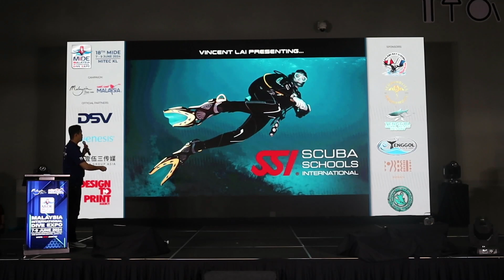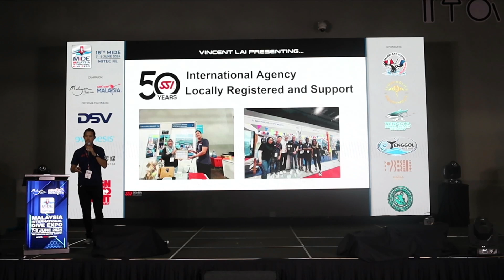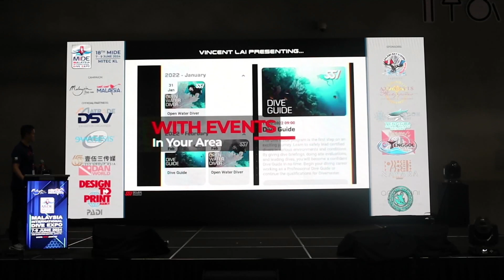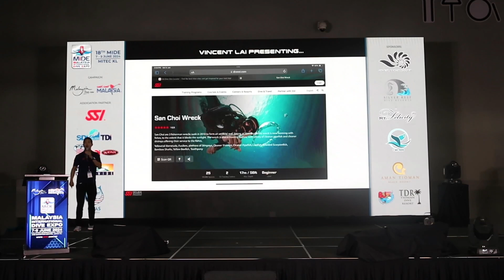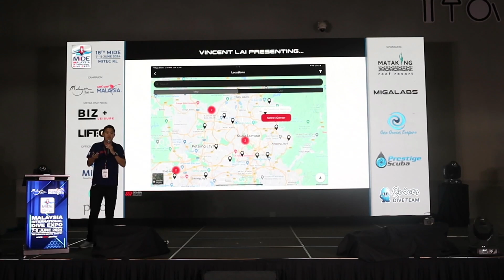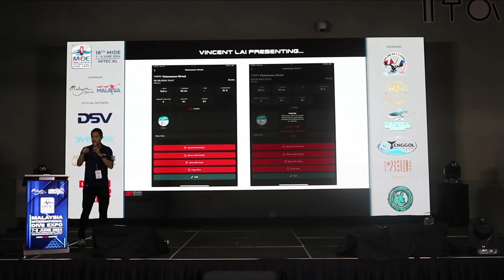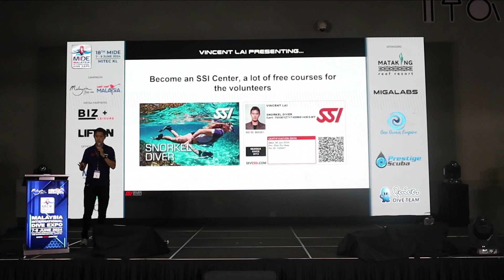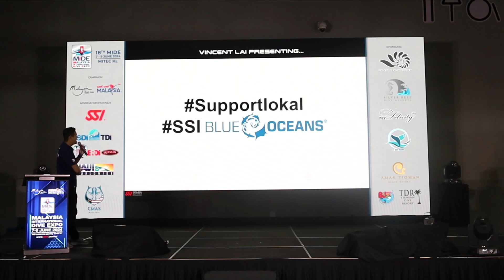Stage Vincent Lai Save the Ocean